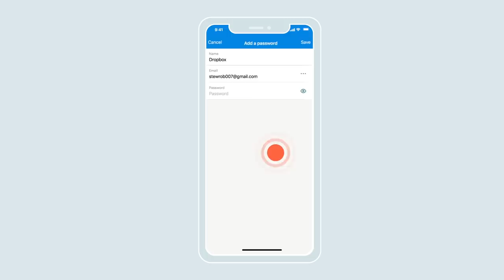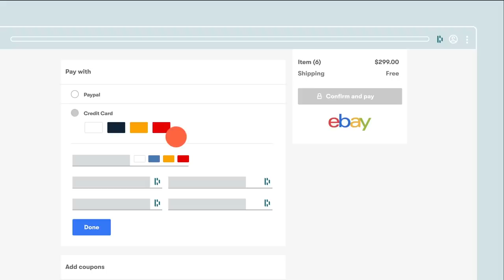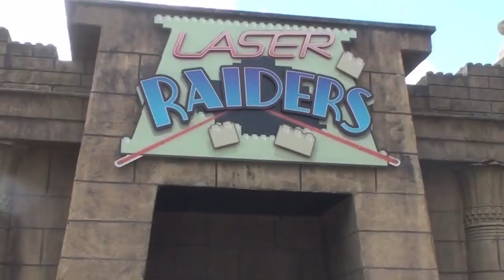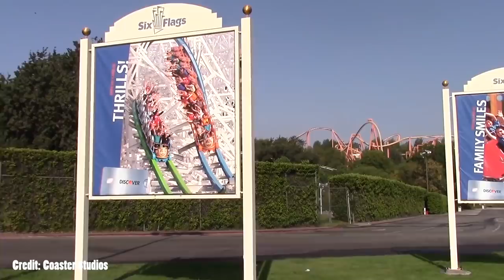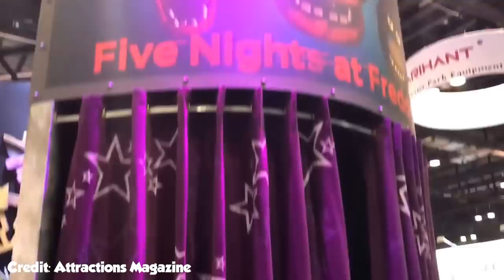6 Amazing IP Dark Rides Created by Sally Corporation